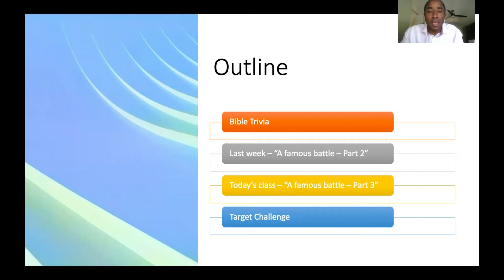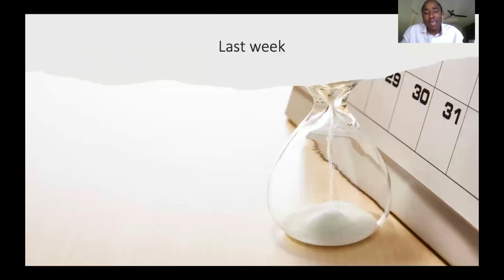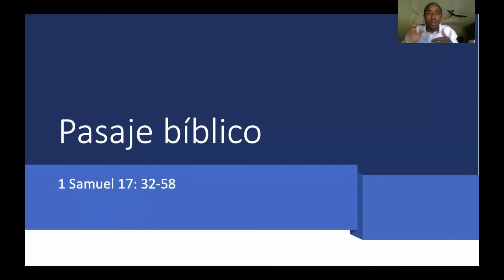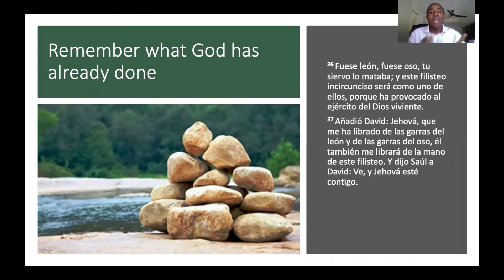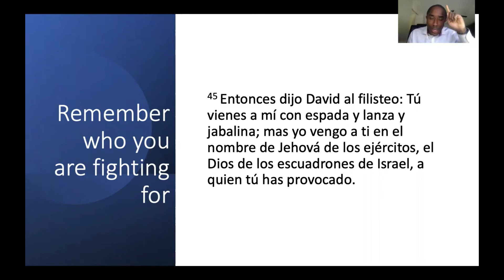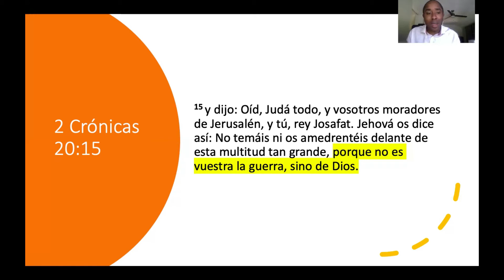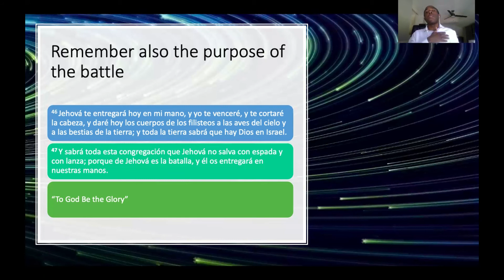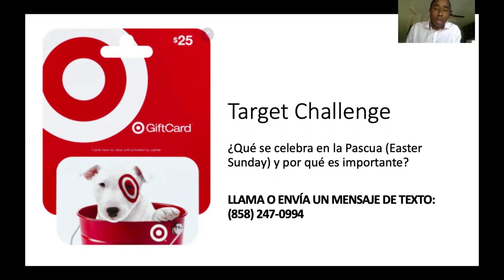Escuelita Bíblica | 28 de marzo, 2021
Iglesia Bautista El Faro